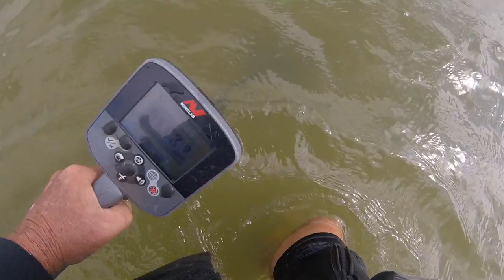I found a real waterproof watch today on the bay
i knew it kinda looked familiar, but no light came on. i send a pic of the nut to thomas. he lost it saturday from back end of his Nox 800. he found it a few months back.

good luck to everyone. see you tomorrow.

Stavrscoop
go pro hero session camera